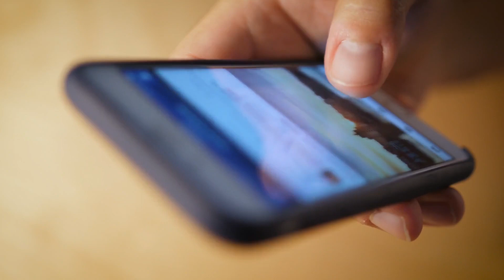Skyrocket Your Home's Value: Expert Digital Marketing Tips for Fast and Lucrative House Sales!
Title: Skyrocket Your Home's Value: Expert Digital Marketing Tips for Fast and Lucrative House Sales!

Description:
Welcome to our comprehensive guide on boosting your home's market value and accelerating your sale using expert digital marketing strategies! In this video, you'll discover how to effectively use digital tools and techniques to attract more potential buyers and secure the best possible deal for your property.

🏡 Key Topics Covered:

Real Estate Digital Marketing: Dive into the world of digital marketing and how it's revolutionizing the real estate industry.
Home Value Maximization: Learn how to enhance your property's appeal and value through targeted digital tactics.
Effective Online Listing: Tips and tricks for creating compelling online listings that grab attention.
Social Media Strategies: Harness the power of social media platforms to broaden your reach and connect with more potential buyers.
SEO for Real Estate: Understand the importance of search engine optimization in making your listing more visible to prospective buyers online.
Virtual Tours & High-Quality Imagery: Explore how virtual tours and professional photos can boost your property's online presence.
Targeted Advertising: Utilize paid advertising to target specific demographics and geographies.
Email Marketing for Property Sales: Learn to craft effective email campaigns that engage and inform potential buyers.
💡 What You'll Gain:

Insights into the latest digital marketing trends in real estate.
Actionable steps to enhance your home's online presence and appeal.
Expert advice on creating a digital marketing plan that sells your house quickly and lucratively.